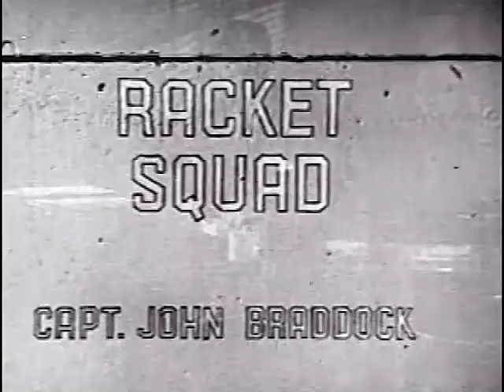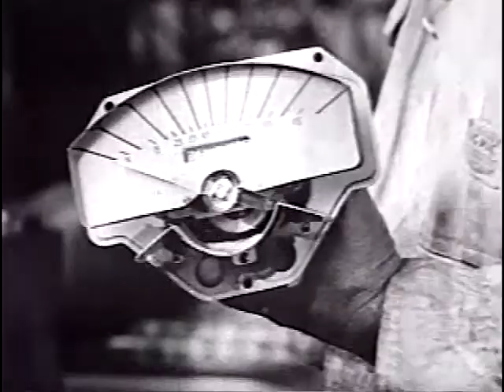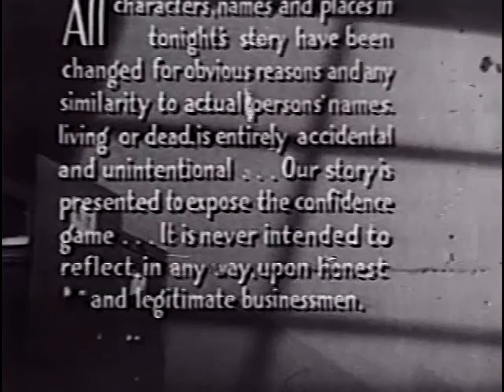Racket Squad - Accidentally On Purpose - Reed Hadley